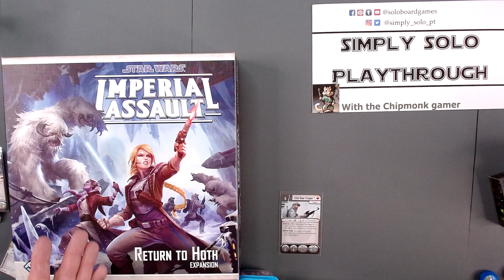Imperial Assault Deadly Game Return to Hoth Solo Play Through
Playing the Rebels we will go on the mission Deadly Game in the Return to Hoth campaign as we adventure to Cholganna and find out more about the new weapons development by General Sorin. May The Force Be With You!

After escaping ice planet Hoth you need to let the Rebel Alliance know about the new super tank.

Published By  @FantasyFlightGames1
Imperial Assault on Amazon
Base Game
Extra Dice
Jabbas Realm
Return to Hoth

No AI was used in the making of this video.